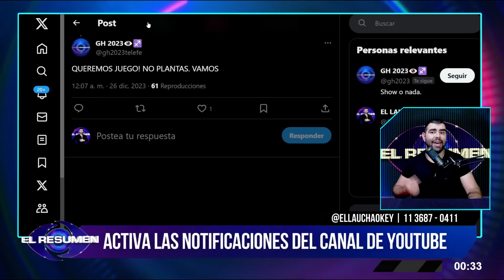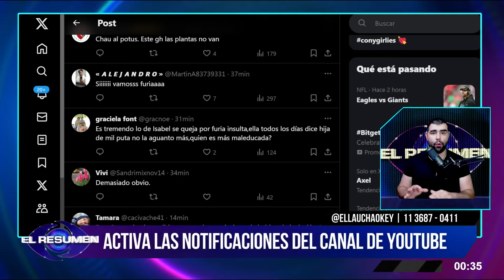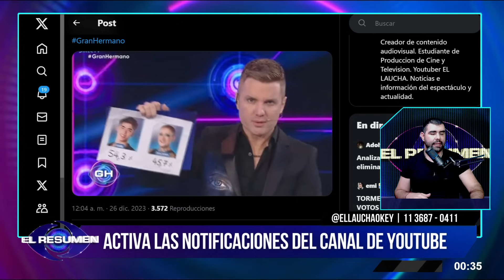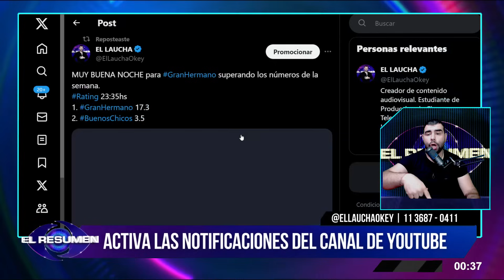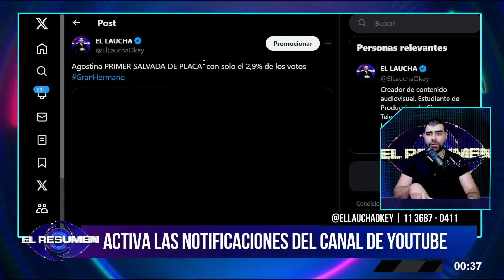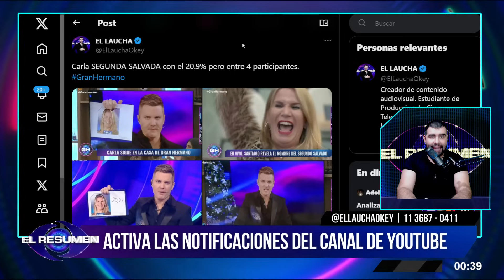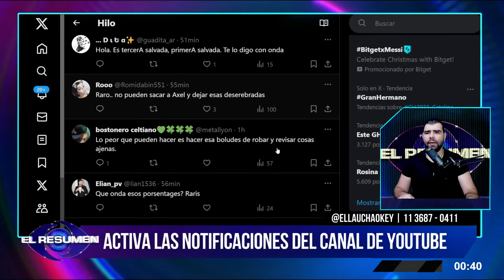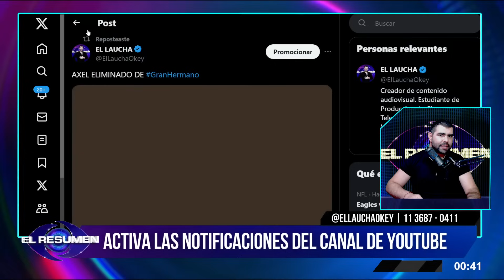¡NOCHE PELEADA!: Axel QUEDÓ ELIMINADO de GH y FURIA SIGUE en la casa: la SORPRESA de todos